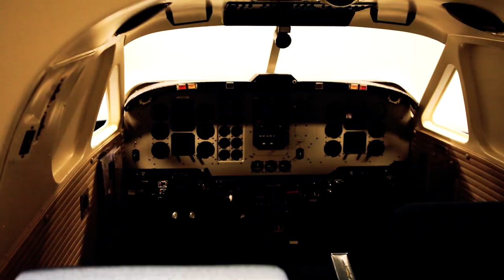Praktikakogemus Eesti lennundusettevõttest Diamond Sky: Karl Vaabel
Videoproduktsioon: Silver Bohl